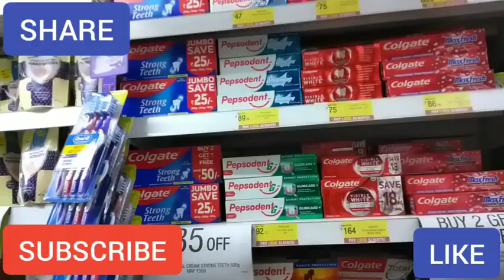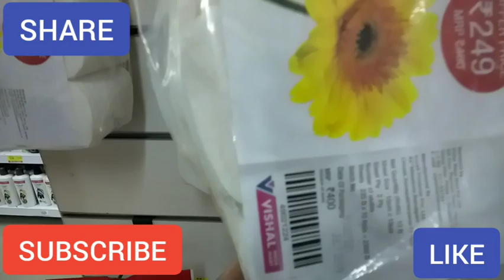Vishal Mega Mart Diwali offer || Vishal Mega Mart full tour